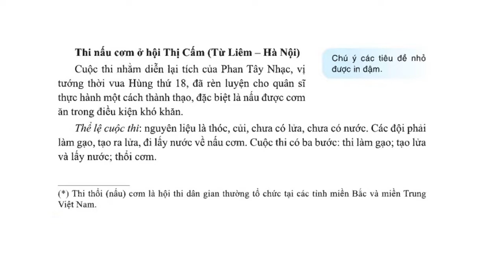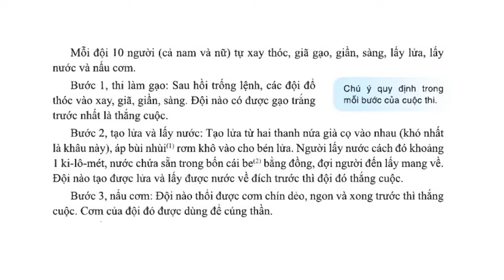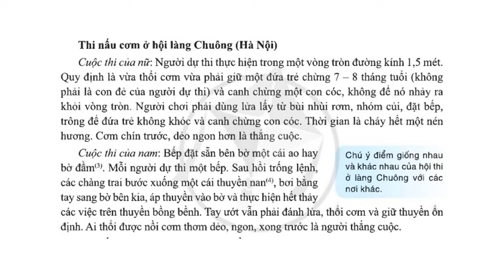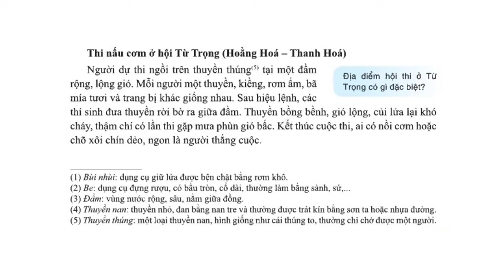HỘI THI THỔI CƠM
Văn bản trình bày luật lệ, duy định, hình thức của một số hội thi nấu cơm trên cả nước: Thi nấu cơm ở hội Thị Cấm (Từ Liêm – Hà Nội), thi nấu cơm ở hội làng Chuông (Hà Nội), thi nấu cơm ở hội Từ Trọng (Hoằng Hóa, Thanh Hóa), thi nấu cơm ở hội Hành Thiện (Nam Định).